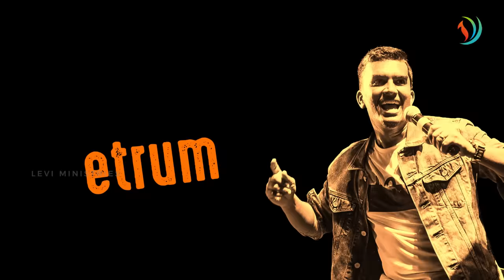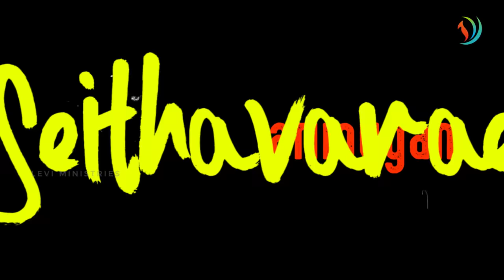El Shaddai | Levi 4 | John Jebaraj | official Lyric Video | christian gospel songs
Lyric, tune & voice | Pas.John Jebaraj
Album | Levi 4
Produces | Levi ministries